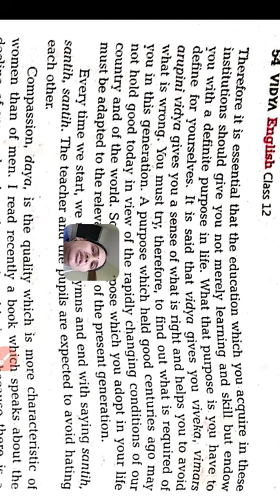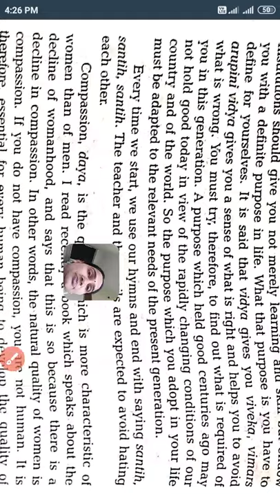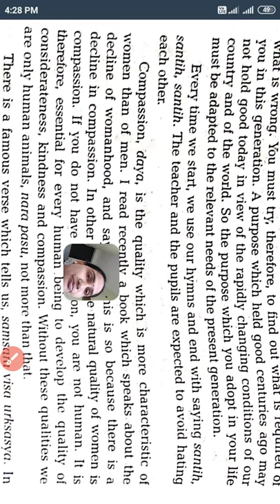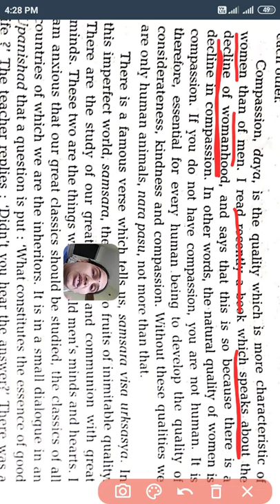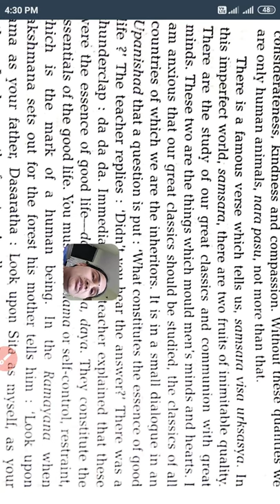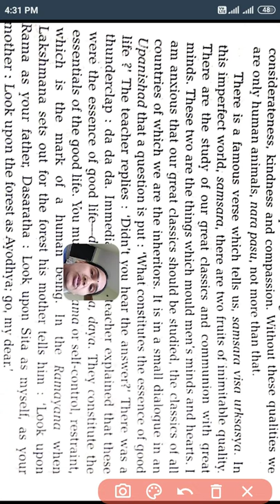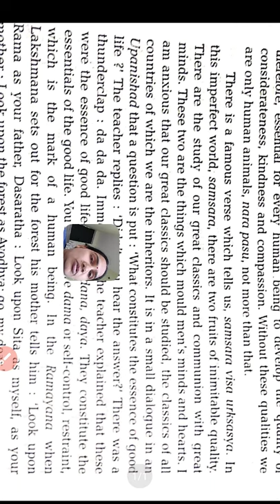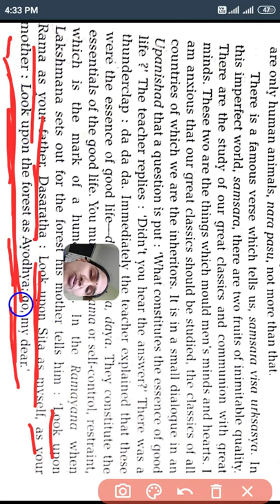Class 12:- Chapter 6:- Women's Education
Explanation is  the chapter